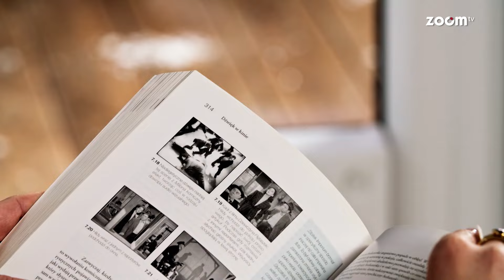Jakie dziś gadżetowe wyzwanie podejmie Kinga Zawodnik? 🤨 I Gadżet show odcinek 2 sezon 1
"Gadżet show" online dostępny już na kanale YouTube ZOOM TV, nowe odcinki w każdą niedzielę od 7 kwietnia o 18:00.

Odcinek 2, opis:

Chcecie poznać śmieszne, a jednocześnie użyteczne gadżety? Nie możecie przegapić drugiego odcinka programu "Gadżet show"! Marta Lech-Maciejewska i Kinga Zawodnik przetestują przedmioty, które nie tylko pomogą nam w pracach domowych, ale wprawią nas w wyśmienity nastrój. W programie niezwykła piłka, która w zamian za dwudziestominutową zabawę tworzy pyszne lody, a także innowacyjny robot, z pomocą którego umyjemy okna, nie wstając z fotela. Prowadzące wypróbują pomysłową suszarkę do włosów w formie kaptura. Gadżet nie wymaga użycia rąk, dzięki czemu ten czas można spożytkować na przykład na pomalowanie paznokci. Marta sprawdzi na własnej skórze jak działa muzyczna maska ułatwiająca zasypianie, a Kinga... zamieni się w potwora.